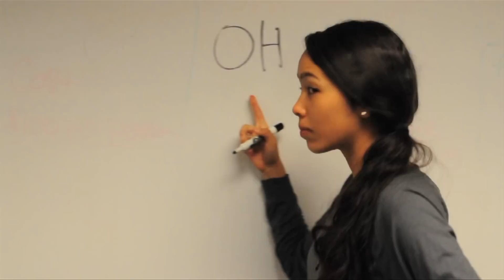Oh Snaps! Photography Ministry Promo Video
A video promotion for our student photography ministry called Oh Snaps!